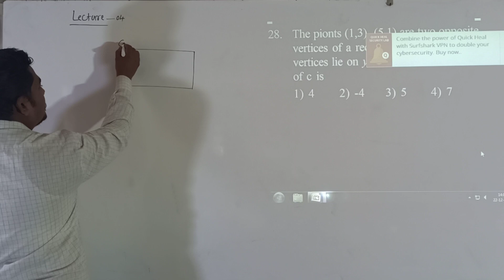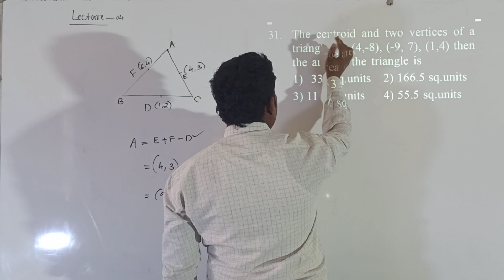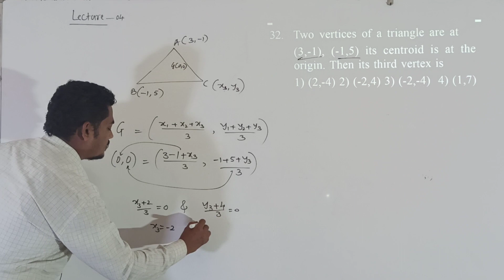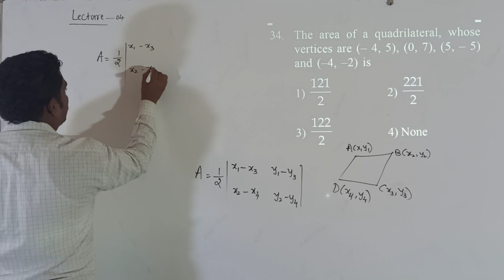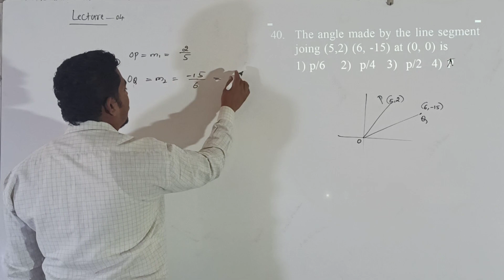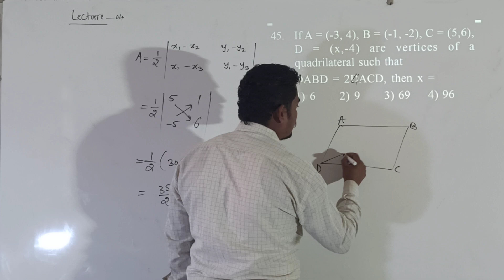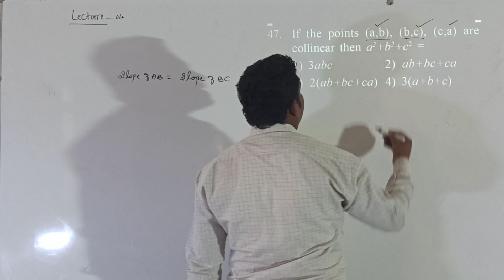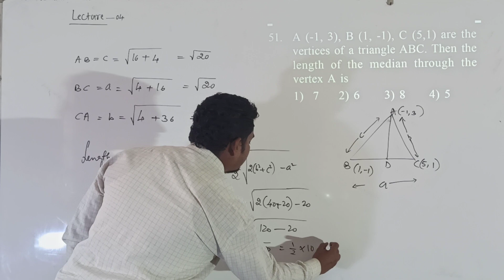LECTURE - 04 l CET MATHEMATICS l 2 D GEOMETRY l BY JADHAV SIR